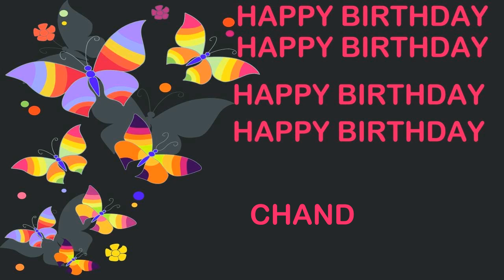Chand Birthday Postcards & Postales - Happy Birthday